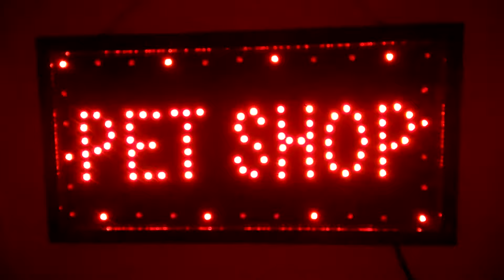Placa letreiro "Pet shop"